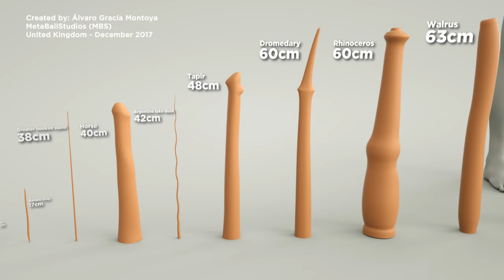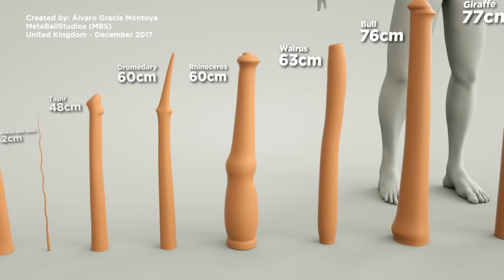Scale animal PENISES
Relative sizes of animal penises